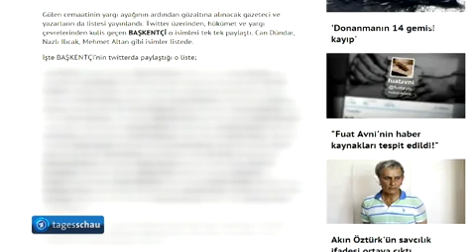Tagesschau 19. 07. 2016 16:00 Uhr im Ersten (mit Claus-Erich Boetzkes) [GANZE FOLGE] HD 1080p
Themen der Sendung: Ermittlungen nach Axt-Attacke im Zug bei Würzburg, Steinmeier bestätigt drei deutsche Oper in Nizza, Lage in der Türkei nach Putschversuch, Strafzahlungen für mehrere Autobauer wegen illegaler Preisabsprachen, Turbulenter Nominierungsparteitag der US-Republikaner in Cleveland, Das Wetter

Moderator: Claus-Erich Boetzkes